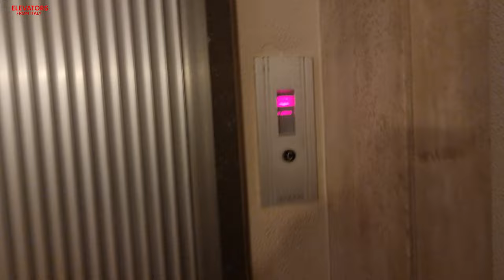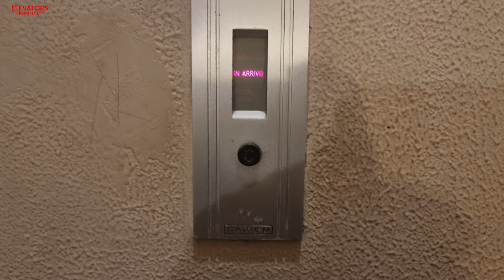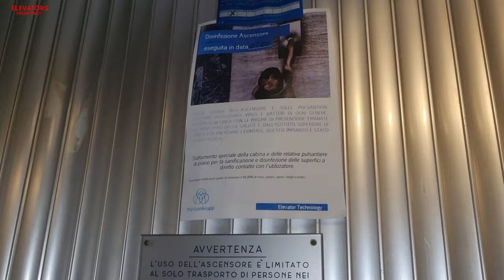2 Epic 1970's Sabiem (upgr.) traction elevators@ Via dei Crociferi 23, Rome, Italy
ADDRESS:Via dei Crociferi 23, Trevi, Rome, Italy
NOTE:Two classic awesome Sabiem elevators.
SERIAL:23620; 21
YEAR:1970's
TYPE:Traction
FLOORS SERVED:T,1,2,3,4,5,6* (2nd one)
BRAND:Sabiem
FIXTURES:Black Button except for inside first one which features Vega Venus
RECORDED:6/11/22